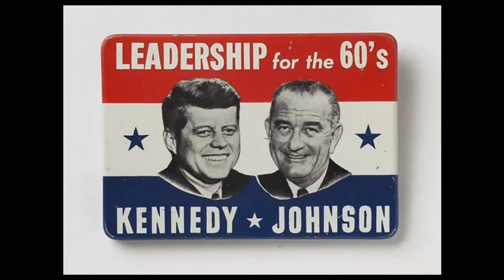Why Oliver Stone and "JFK Revisited" are Full of S**t!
Oliver Stone's new documentary "JFK Revisited" have been hitting the airwaves of late claiming to have a "smoking gun" about the assassination of John F. Kennedy (JFK). Stone and his team of assassinologists main thesis is that the military-industrial complex conspired to have JFK killed because Kennedy was a secret dove and wanted to pull the troops out of Vietnam, end the Cold War and splinter the Central Intelligence Agency into a thousand pieces.

Scott interviews G&R co-host, author and professor of history Bob Buzzanco about Kennedy era foreign and  military policy disproving the claims of Stone and his films.
Bob also challenges Oliver Stone or any of his team of assassinologists to a debate on the facts of this thesis.  We doubt they'll respond, but if they do, you'll hear it on the Green and Red Podcast.

Robert Buzzanco is co-host of the Green and Red Podcast, a professor of history at the University of Houston, and has been a visiting professor at Ca’ Foscari University of Venice. Buzzanco was the recipient of the Stuart L. Bernath Book and Lecture Prizes, given by the Society for Historians of American Foreign Relations, for his book Masters of War: Military Dissent and Politics in the Vietnam Era and as best emerging scholar, and a Teaching Excellence Award from the University of Houston.  He’s also the author of "Vietnam and the Transformation of American Life," "American Power, American People," and co-editor, with Marilyn Young, of Blackwell's "A Companion to the Vietnam War."

Outro is "High Hopes" (John F. Kennedy Presidential Campaign Song) by the Chairman of the Board.
** Bookshop.org: "Masters of War: Military Dissent and Politics in the Vietnam Era" by Bob Buzzanco

This is a Green and Red Podcast (@PodcastGreenRed) production. Produced  by Bob  (@bobbuzzanco) and Scott (@sparki1969).  “Green and Red Blues"  by Moody.  Editing by Scott.